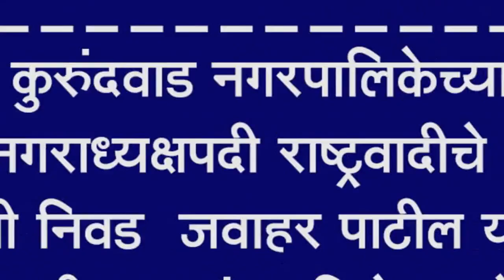कुरुंदवाड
कुरुंदवाड नगरपालिकेच्या उपनगराध्यक्षपदी राष्ट्रवादीचे जोंग यांची निवड : जवाहर पाटील यांच्या राजीनाम्यानंतर विशेष सभेत करण्यात आली निवड